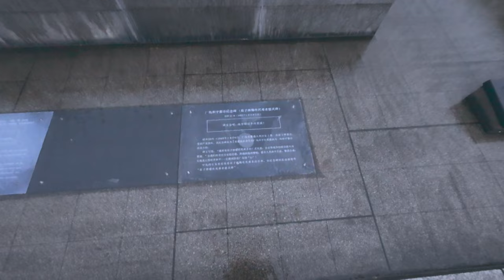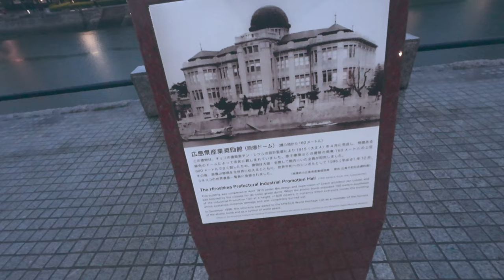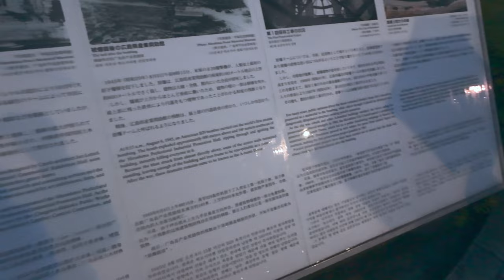🇯🇵 japan vlogs, day 1: A Rainy Day in Hiroshima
🌸Walk with me as I stumble my way through some of Japan as a first time traveler.

This is my footage from my first time travels to Japan as a introverted, first time traveler. these will be pretty unorthodox and might not contain the best footage but for me personally, it means a lot just looking back at these, if you find these, I hope it helps you make that decision to go to Japan...

I left my beautiful home of 🇳🇿 to travel to the land of the rising sun 🇯🇵 and it was amazing!
Unfortunately my day 0 was pretty stress, mainly due to my inexperience and is also why I didn't record that much. Flight landed on time n safely @NaritaAirport but after that, ohman things started not to go as planned. Got out of customs slow, missed collecting my SIM, underestimated how confusing Tokyo train stations are, and lastly I missed the last train to Hiroshima.

Thank gawd I was able to find a room in Tokyo for the night on booking.com, I also finally made my first Konbini visit and was able to taste the Domino's in 🇯🇵 and it was pretty mean. I was able to collect my SIM card the next day and actually made my way to Hiroshima

Being in Hiroshima let alone Japan though just felt unreal, being a introverted, anti social, gamer that hasn't really travelled beyond the pacific and just doesn't travel, this was refreshing for me. There was a bit of cultural shock and realization that seeped into my mind, but it all felt incredible that was finally in Japan!

Places visited: Hiroshima Memorial Peace Park, Hiroshima Museum, Genbaku Dome, Hondori Shopping Street, Country Cat, Okonomimura, 711, Lawsons